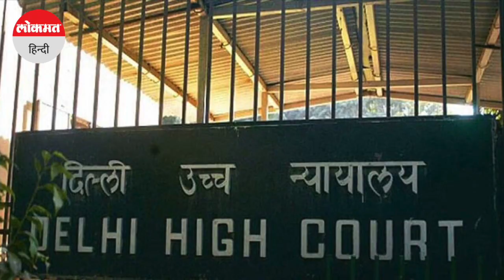Kejriwal ने Sisodia के खत को साझा करते हुए लिखा,'PM का कम पढ़ा-लिखा होना देश के लिए खतरनाक'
आबकारी नीति के जरिये कथित घोटाले के आरोप में दिल्ली की तिहाड़ जेल में बंद दिल्ली सरकार के पूर्व उपमुख्यमंत्री और आम आदमी पार्टी के वरिष्ठ नेता मनीष सिसोदिया ने जेल से सार्वजनिक चिट्ठी लिखकर मुख्यमंत्री अरविंद केजरीवाल के लगाये उस आरोप का समर्थन किया है, जिसमें अरविंद केजरीवाल ने प्रधानमंत्री नरेंद्र मोदी की शिक्षा पर सवाल खड़ा करते हुए कहा था कि देश के प्रधानमंत्री को पढ़ा-लिखा होना चाहिए।